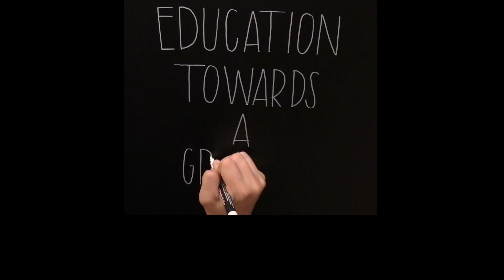What I do as a Civil/Geotechnical Engineer | Professor John Rice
John Rice is a professor of Civil/Geotechnical engineering at Utah State University. He specializes in seepages internal erosions, and dams. He uses both highly mathematical anylitical methods and computer models to solve problems related to his field.